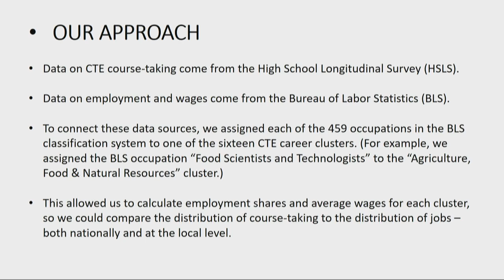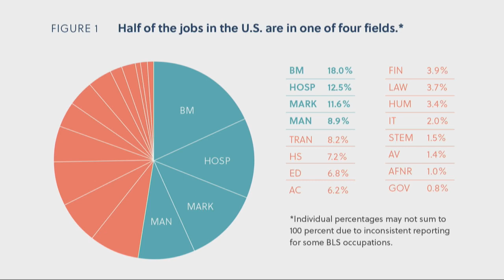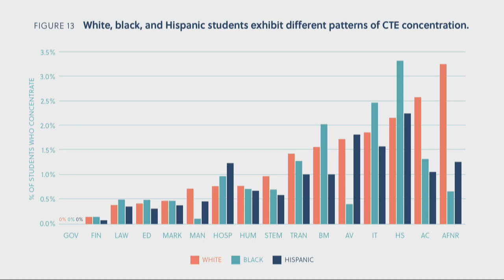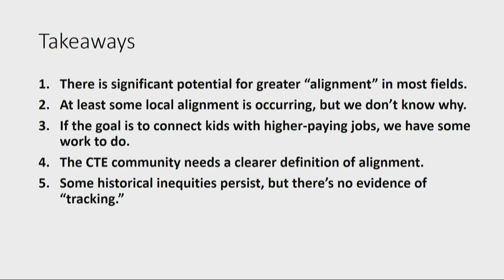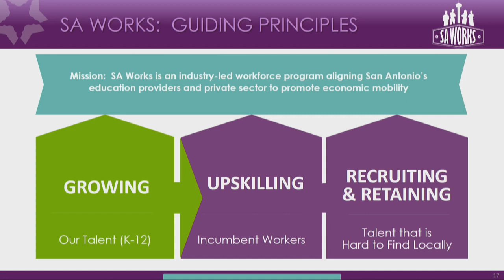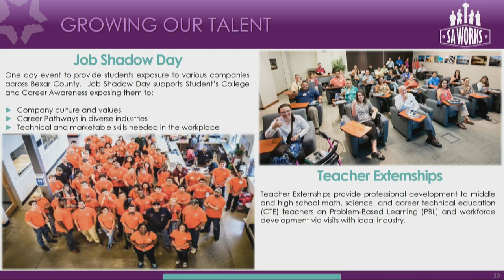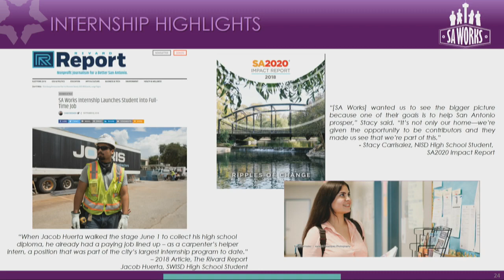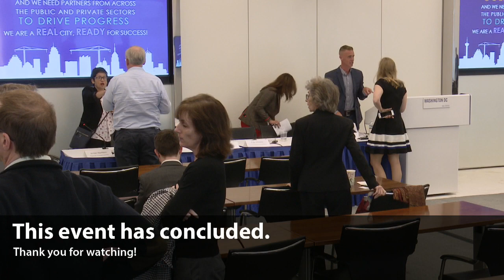Is Career and Technical Education Having an Identity Crisis?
Career and Technical Education (CTE) is enjoying its moment in the sun, with policymakers and educational leaders across the ideological spectrum embracing it as a solution to lagging upward mobility and distressed working class communities.

But does CTE actually deserve the acclaim? Compared to career training programs in most other advanced nations, CTE in the United States is a mile wide but an inch deep, with most students taking a handful of courses across multiple fields, but just a tiny number doing a years-long course of study that includes apprenticeships and leads to industry credentials. Furthermore, to the extent that CTE course-taking relates to local labor market signals, a new Fordham Institute study found many students take courses in fields with lower wages—hardly the “high-quality” routes that many CTE leaders espouse.

What is the purpose of CTE in America’s high schools today, and what should it be? Is it to prepare students for good-paying jobs right out of high school? To place students in a pipeline that leads to rigorous programs in technical and community colleges, and valuable credentials? Or to allow students to explore their career interests whether or not they go to college?

Join us as we pose these and other vexing questions to a panel of CTE experts.